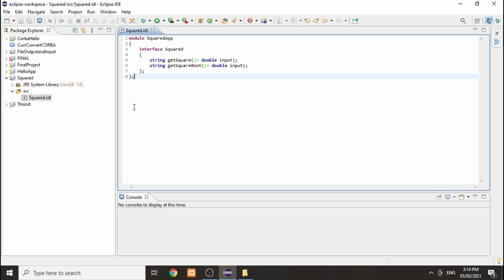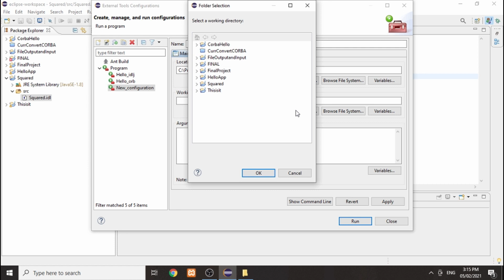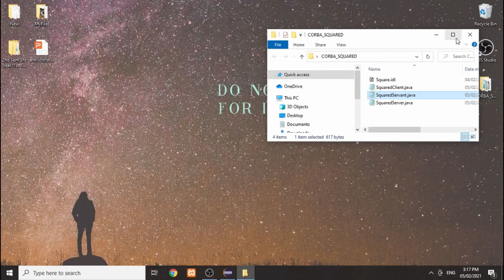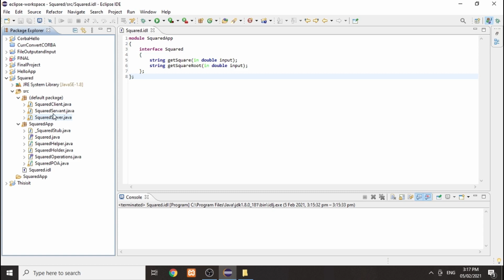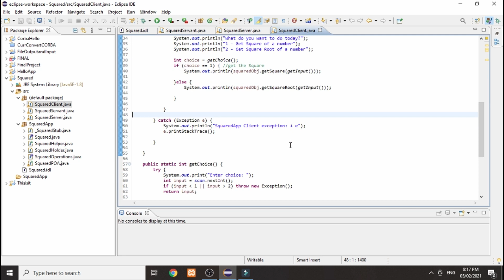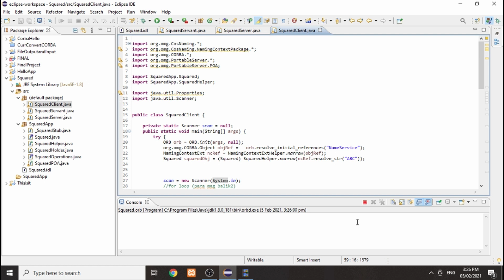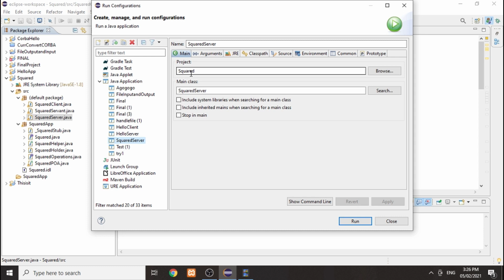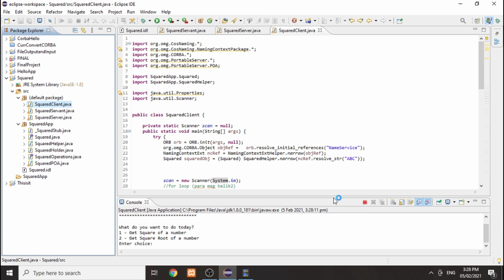HOW TO RUN A CORBA APPLICATION USING ECLIPSE